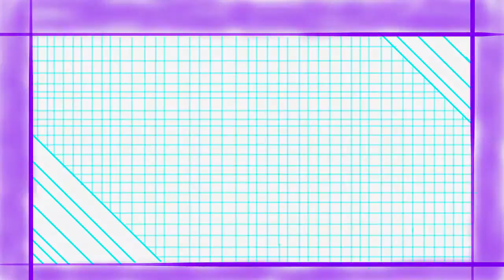「1」Overwatch - Josh the Thief [Storm's Book of Fun]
Just some fun times with me and Josh + George in the Overwatch World. I hate you Josh ...